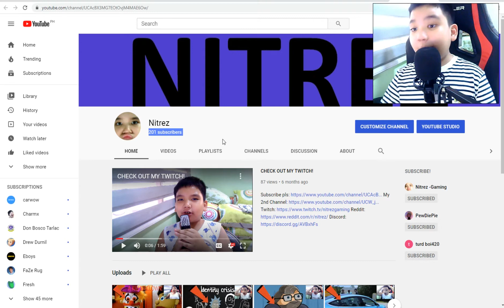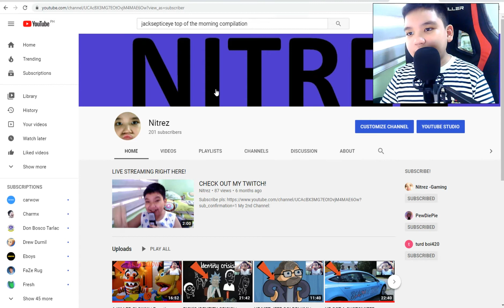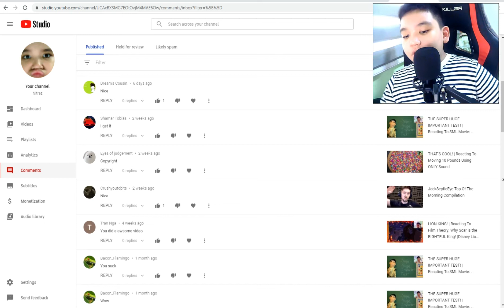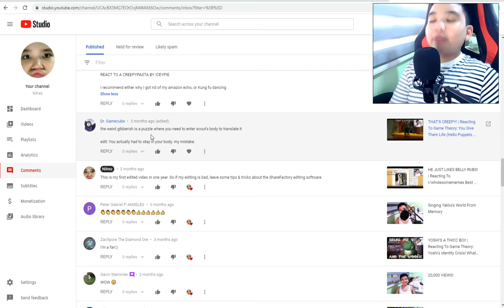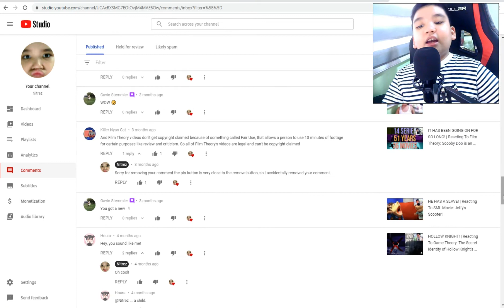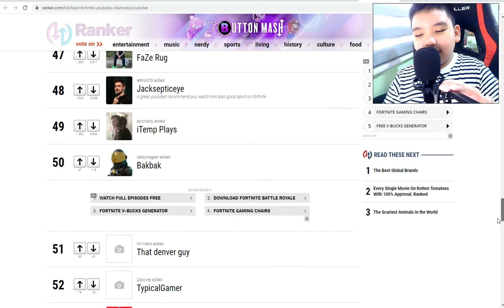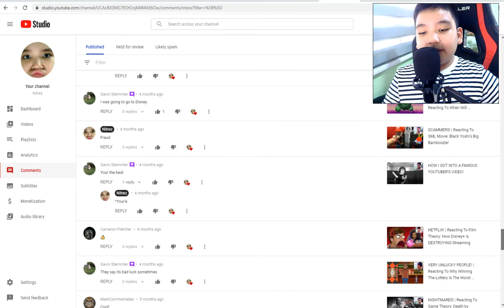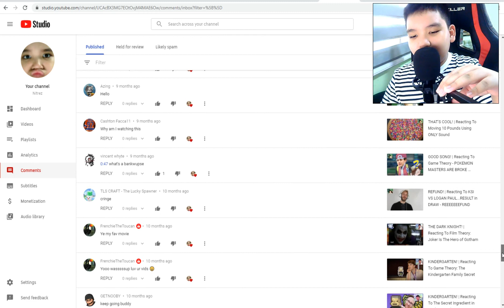I'M BACK!!! | 200 SUBSCRIBER SPECIAL!!!